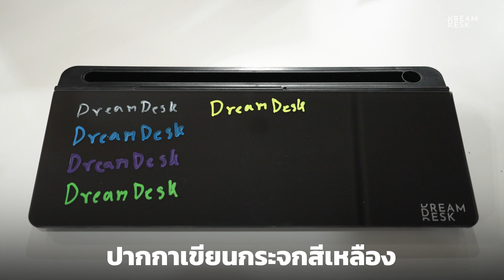[วิธีการใช้งาน] Limited Edition💥Black Glass Board 🖤 | by DreamDesk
🌟ครั้งแรกในไทย🇹🇭 ไอเท็มจัดโต๊ะคอม ช่วยเปลี่ยนให้คุณกลายเป็นคน Productive💡Glass Board Desktop🖤 มาพร้อมกับสีดำเงา สุด Limited Edition✨ รีบจับจองเอาไว้ก่อนสินค้าจะหมด❗️
💻 มาดู จุดเด่นของ Glass Board Desktop กัน😁
ไวท์บอร์ดกระจกตั้งโต๊ะ เปลี่ยนชีวิตให้เป็นคน Productive
📌เลิกใช้ Post IT หมดปัญหาโต๊ะรก ชีวิตดูยุ่งเหยิง
📌จดได้ทันที เก็บครบทุกประเด็นสำคัญ
📌วางแผนชีวิต complete ได้ทุก task
✏️ Glass Board Desktop ช่วยให้ชีวิตดีขึ้นได้ยังไง?
✅Productive ได้มากยิ่งขึ้น
จด To Do List ของแต่ละวัน ไม่ลืมงานสำคัญที่รออยู่
✅จดได้ทันทีที่ต้องการ
ไม่ต้องมองหา Post ITให้ยุ่งยาก ได้ไอเดียปุ๊บ เขียนออกมาปั๊บ
✅ประหยัดเงินได้เยอะ นำกลับมาใช้ใหม่ได้
ลดขยะ เป็นมิตรต่อสิ่งแวดล้อม ลดค่าใช้จ่ายอุปกรณ์สำนักงาน
✅โต๊ะดูคลีน เป็นระเบียบ
หมดปัญหาโต๊ะรก เต็มไปด้วย Post IT ดูคลีนยิ่งขึ้น มาพร้อมที่เก็บของในตัว
✏️Glass Board Desktop ของ DreamDesk ดียังไง?
▪️ Smooth Writing เขียนง่าย ไหลลื่น
▪️ Easy to Wipe & Stain Free ลบง่ายไม่ทิ้งคราบ
▪️ Hidden Storage มีที่เก็บของในตัว ช่วยให้โต๊ะเป็นระเบียบ ดูคลีน!
▪️ Ergonomic Design ใช้วางคีย์บอร์ด ให้อยู่ในองศาที่พอดีกับข้อมือ
▪️ Go Everywhere น้ำหนักเบา เคลื่อนย้ายสะดวก
ใครบ้างที่เราแนะนำให้ใช้ Glass Board
👨🏻‍💻 ทุกคนที่มีการจดรายละเอียดสิ่งสำคัญตลอดเวลา
✍🏼 ทุกคนที่ต้องวางแผนงาน หรือ Tasks งานในแต่ละวัน เพื่อลงมือทำและประสานงานกับเพื่อนร่วมงาน
🖥 ทุกคนที่ต้องการจัดระเบียบโต๊ะทำงาน/โต๊ะ ให้เป็นระเบียบ ไม่ยุ่งเหยิง